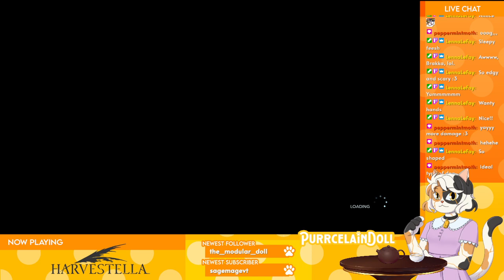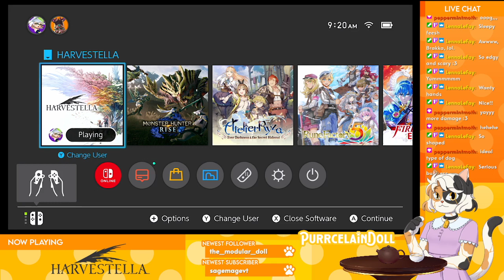[HARVESTELLA] Harvestella Part 18!